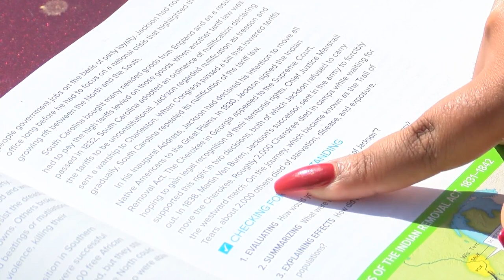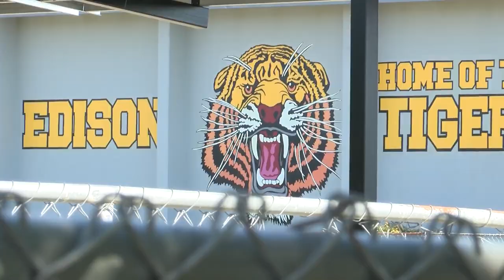Edison High teacher on leave during investigation for using racial slur in class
It's been a week, but an Edison High School student is still shaken after what her teacher allegedly said in class last week. That teacher is now no longer in the classroom as the school district investigates what happened.